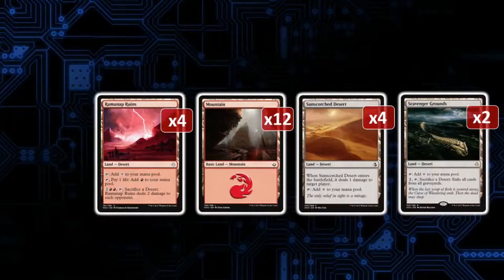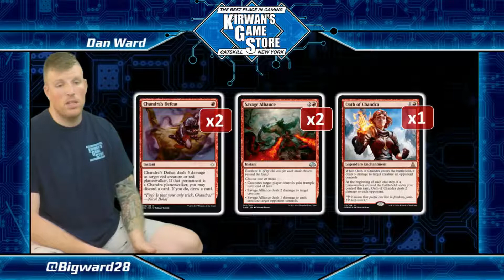Deck of the Week - Ramunap Red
This Deck of the Week features Pro Tour winning Ramunap Red.